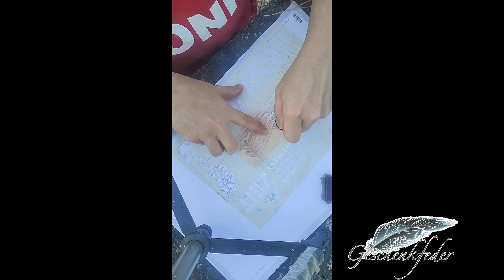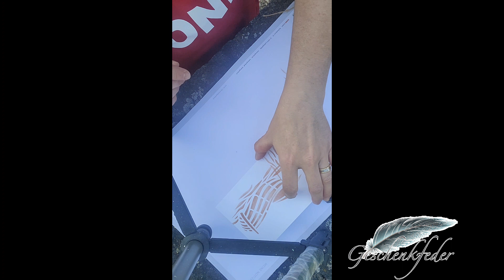Trauerkarte mit Sommerschablone | 589. DIY-Kreativ-Idee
Trauerkarte mit Sommerschablone

Gonisberaterin
Nicole Bürli-Bremgartner
ID 1139656

Übrigens:
Jeden Donnerstag gibts ein Live Video von mir auf: